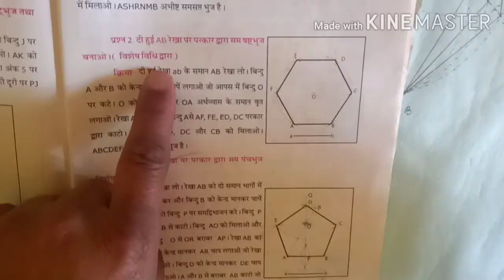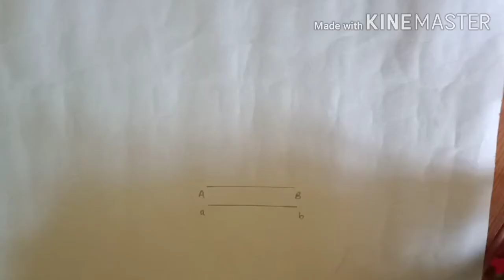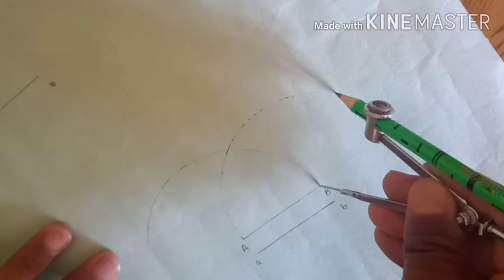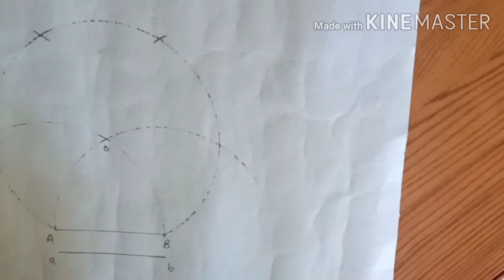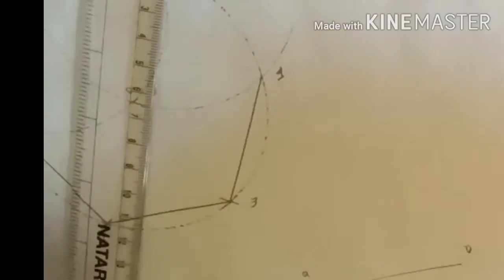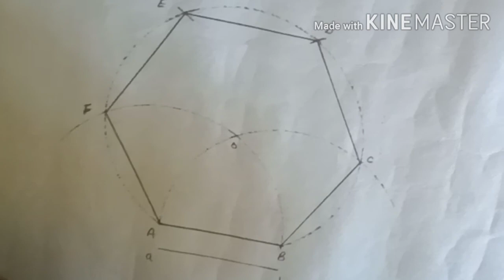8th class drawing Question number 2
NCERT
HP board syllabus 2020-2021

Dear Students

यह चैनल हमने छठी से दसवीं तक पढ़ने वाले बच्चों के लिए बनाया है।

जो बच्चे एनसीईआरटी सिलेबस पढ़ते हैं। उनकी मदद के लिए यह चैनल बनाया गया है।

इसमें आप बिंदु, रेखाएं,कोण, त्रिभुज, बहुभुज, चतुर्भुज, वर्ग ,आयत ,वृत्तखंड, वृत्त, पिंड, जमेट्री, स्केल ड्राइंग आदि को कैसे बनाना है इसके बारे में सीखेंगे।

(Definitions) परिभाषाएं भी याद करें।

इससे आप पढ़ेंगे छठी से दसवीं तक का सारा सिलेबस

जैसे :- पेंटिंग, ज्योमैट्रिकल ड्राइंग, कोलाज, वस्तु चित्रण, रंगो के बारे में, मॉडल ड्राइंग आदि।

सभी प्रकार की डिजाइन जैसे :-

कुदरती डिजाइन, बनावटी डिजाइन, ज्योमैट्रिकल ड्राइंग, कॉर्नर डिजाइन,ओवरऑल डिजाइन, पोस्टर डिजाइन, बुक कवर डिजाइन, दृश्य चित्रण आदि।

मैं आशा करता हूं कि आप सभी मेरे बताए हुए कार्य को अच्छे ढंग से करेंगे। मैं आपका सभी कक्षाओं का सिलेबस पूरा करवा दूंगा। जो आपको घर का कार्य मिलता है उसे अपनी ड्राइंग फाइल में बार-बार करते रहें।

अगर कोई प्रॉब्लम होती है तो बच्चो मुझे कमेंट में जरूर लिखें।